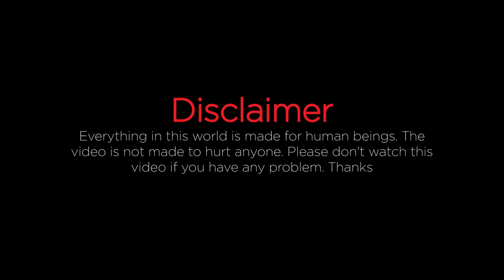Big Cow Meat cutting Skills ।। Full cow Cutting।। Cutting Bro